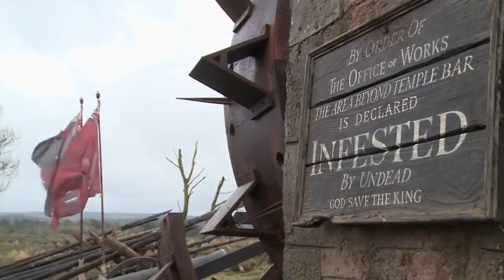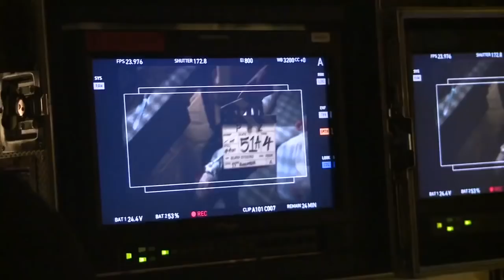Go Behind the Scenes of Pride and Prejudice and Zombies (2016)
Making of Pride and Prejudice and Zombies (B-Roll)

Plot:
Five sisters in 19th century England must cope with the pressures to marry while protecting themselves from a growing population of zombies.

Genre: Action, Horror, Romance
Director: Burr Steers
Cast: Lily James, Sam Riley, Jack Huston, Bella Heathcote, Ellie Bamber, Millie Brady, Suki Waterhouse, Douglas Booth, Matt Smith
Production & Credits: Cross Creek Pictures, MadRiver Pictures, QC Entertainment
Distributors: Sony Pictures Releasing, Roadshow Films, Lionsgate
Country: USA, UK